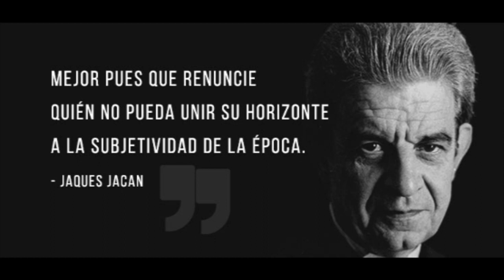191114 MOGAN AL DIA PGM59 Fabio Álves